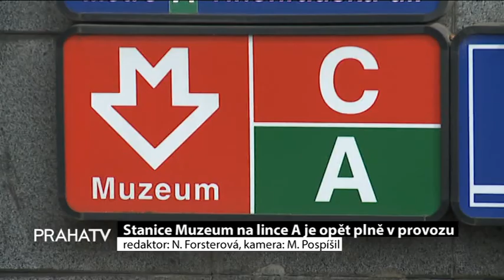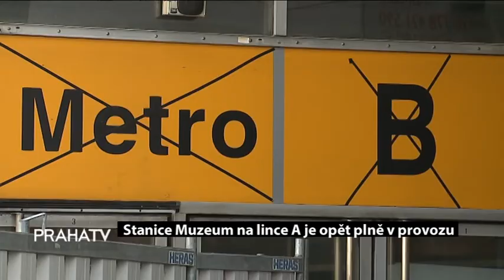Stanice Muzeum na lince A je opět plně v provozu